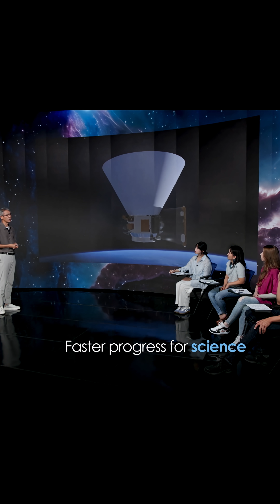Does Space Change Earth? (우주 연구, 지구에 무슨 의미가 있을까?)